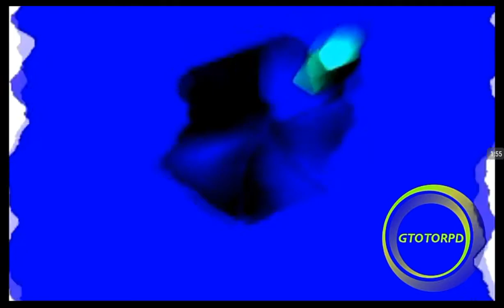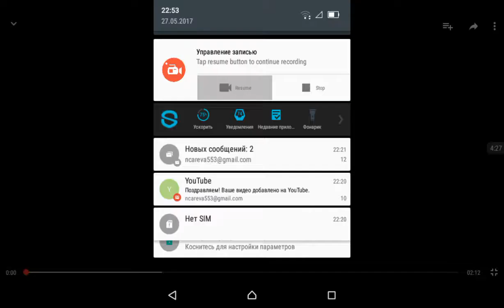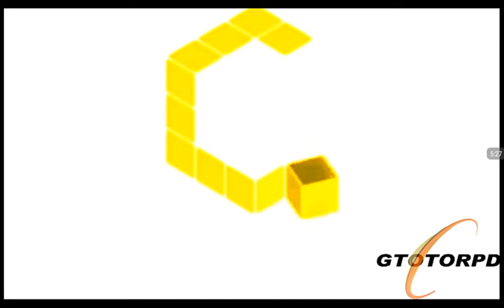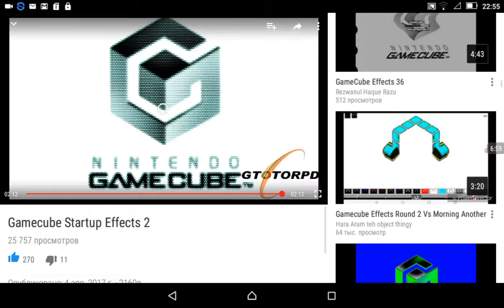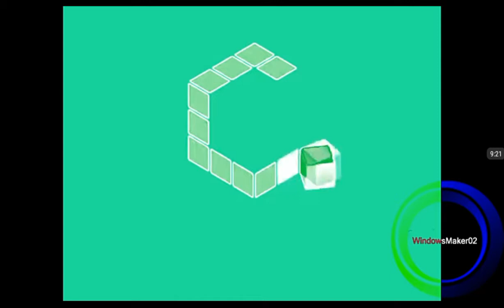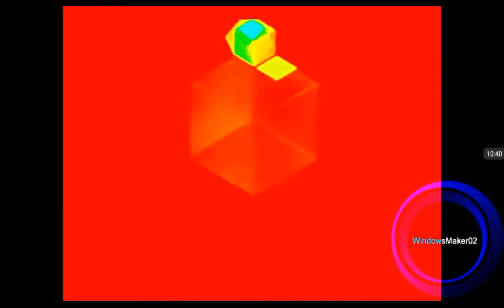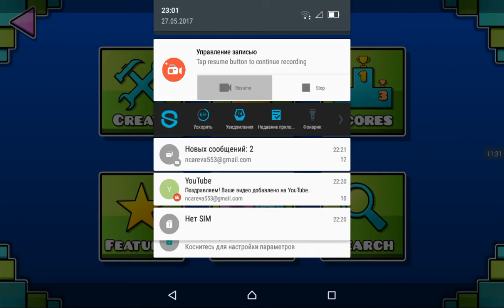Gamecube Effects Breaks Technology (gamecube copy)